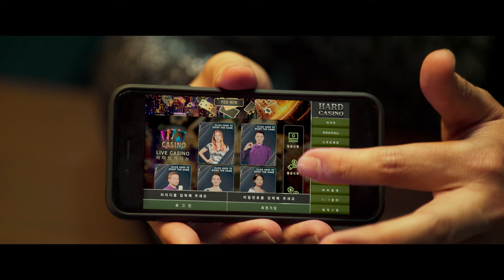拳 vs IT犯罪 映画『犯罪都市 PUNISHMENT』日本版予告編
新種合成麻薬事件から 3 年後。ヤクザも恐れる怪物刑事マ・ソクト(マ・ドンソク)とソウル広域捜査隊は、デリバリーアプリを悪用した麻薬密売事件を捜査していた。捜査を進めるうち、手配中のアプリ開発者が謎の死を遂げた事件の背後に、フィリピンに拠点を置く国際 IT 犯罪組織の存在を突き止める。組織のリーダーは、拉致、監禁、暴行、殺人をいとわず、韓国の違法オンラインカジノ市場を掌握した、特殊部隊出身の“元傭兵”ペク・チャンギ(キム・ムヨル)。一方、組織オーナーで“IT の天才”CEO チャン・ドンチョル(イ・ドンフィ)は、韓国でさらに大きな犯罪計画を練っていた。マ刑事は、史上最大規模の IT 犯罪計画を殲滅するため、オンラインカジノ事業の経験を持つチャン・イス(パク・ジファン)に捜査協力を依頼し、広域捜査隊、サイバー捜査隊と新たなチームを結成し捜査を始めるのだが. 。